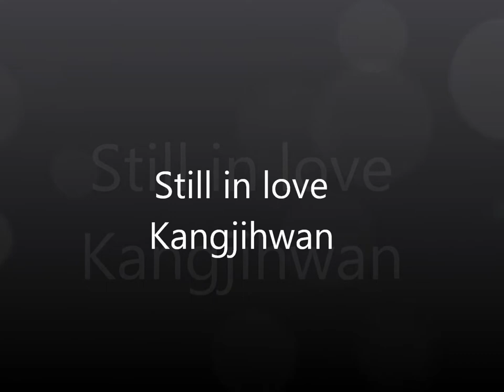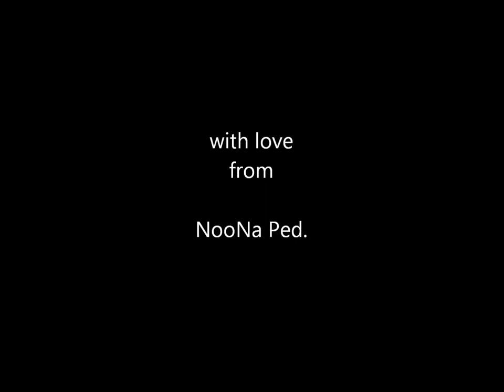I still in love Kangjihwan